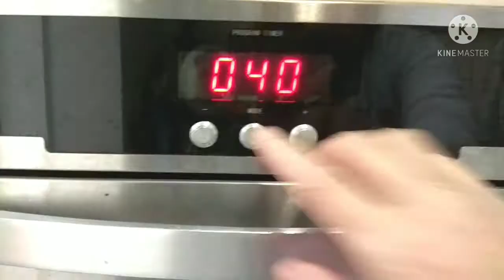RESEP BOLU MOCCA PANGGANG~SUPER LEMBUT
Resep Bolu Moka Panggang Ini Rasanya Enak sekali Lembut sekali,bikinnya gampang bahanya jg simpel,mudah dipelajari,Bolu Moka panggang ini cocok sekali untuk suguhan tamu atau keluarga tercinta,untuk lebih jelasnya silahkan tonton video ini sampai selesai yah biar hasilnya maksimal bahan ada dibawah ini, jangan lupa like komen share N subscribe terimakasih..
bahan:
5 btr telur utuh
200/150 gr gula pasir
200 gr tepung terigu segitiga
150 gr margarin lelehkan
1 sachet susu dancow
1 sachet SKM putih
1 bungkus santan instan
1 sdt pasta moka
1/2 sdt garam
1/2 sdt vanili bubuk
1/2 sdt pasta coklat

kiranya seperti itu bahan2nya yah guys selamat mencoba semoga berhasil...
follow my
made with kinemaster
thumnil: PicsArt
camera: redmi not 4

bolu mocca panggang 2 telur, bolu mocca panggang, bolu mocca panggang 4 telur, bolu mocca panggang 5 telur, bolu mocca panggang 3 telur, bolu kopi mocca panggang, bolu mocca panggang lembut